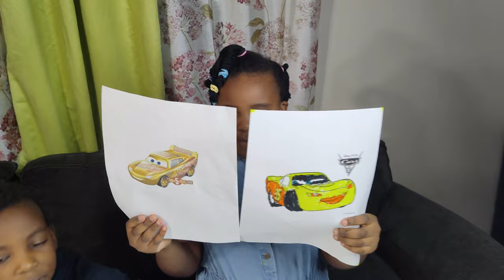3 daily marker challenge| The siblings kids and lightning McQueen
3 daily marker challenge| The siblings kids and lightning McQueen. The Siblings Kids play 3 marker challenge to color lightning McQueen cars. This challenge helps them to improve their coloring skills.